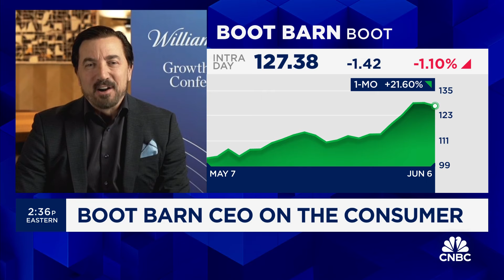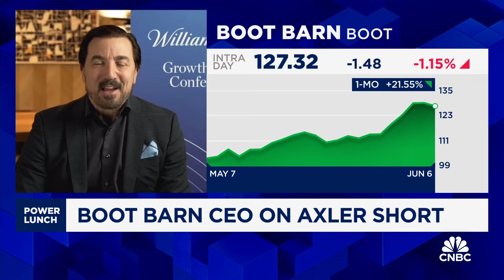Boot Barn CEO: We'll stay focused on future growth and increasing sales and earnings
Boot Barn CEO Jim Conroy joins 'Power Lunch' to discuss the rise in their stock price, short-seller Spruce Point Capital's bet against the company, and expansion plans.